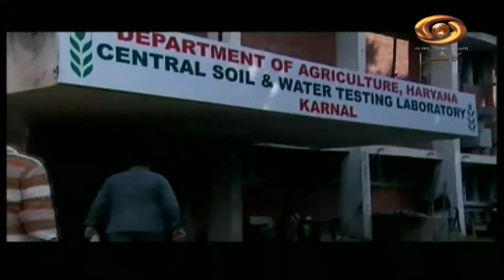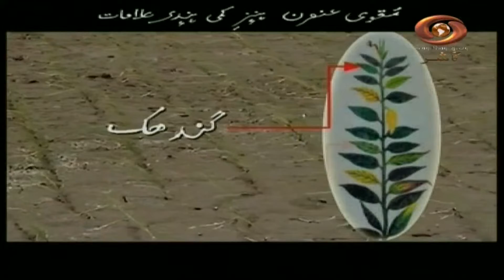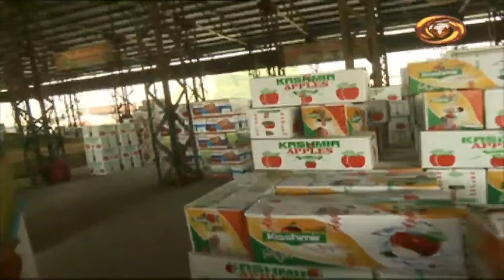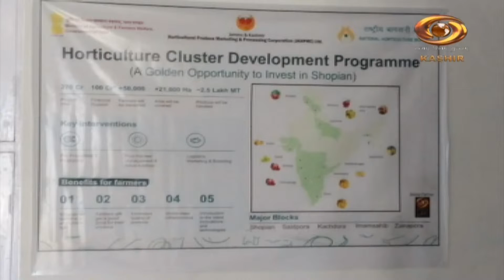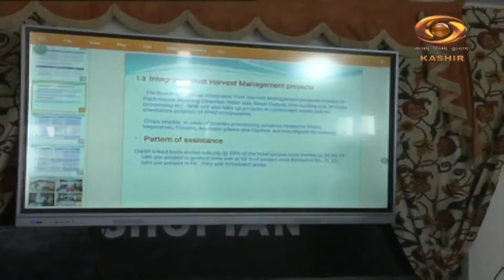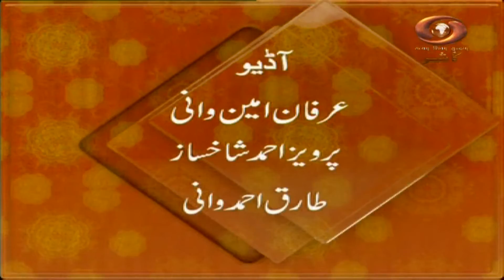Krishi Darshan: DD’s program on advanced technology in Agriculture sector 01/07/2022